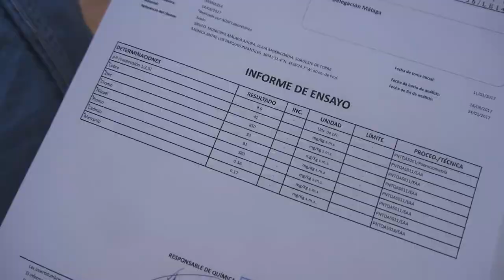La Misericordia conserva metales pesados con riesgos para la salud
Campaña Playas Limpias 2. Exigimos que se descontamine de metales pesados la playa de La Misericordia.